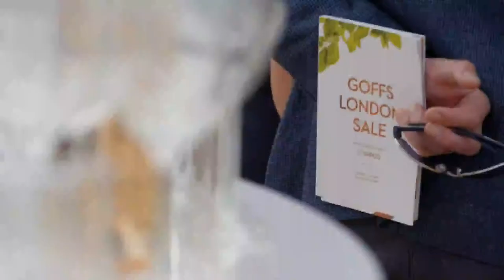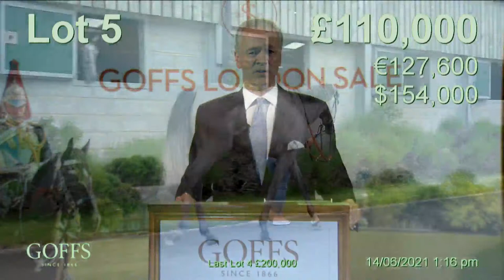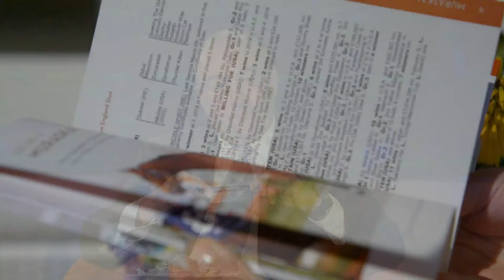London Sale 2021